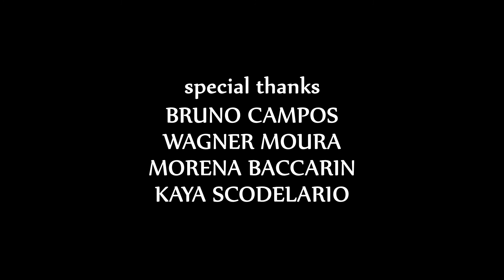"Walking After You" (2016) - Audition for "Jigsaw" (2017) with actor Gustavo Goulart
GOULART FOUNDATION
A Charity that Helps Artists

377VUVXKYhDxfxyKkVxF1PmSVhZXD7Bx8s
(Copy and Paste it to your Wallet)

GUSTAVO GOULART
Artist & Entrepreneur

This film was specially created by the actor and director Gustavo Goulart to be sent to the Casting Directors of the upcoming "Saw" movie ("Saw 8"). Brazilian-born actor Gustavo Goulart got accepted for one of the main roles, but unfortunately, he couldn't join the cast because of some pending paperwork that couldn't be processed in time. However, he's got offered representation by some of the greatest Talent Agencies in the world, so he's gonna be auditioning for roles in some of the best upcoming movies of 2018 and 2019. This is exactly the same video recording that was watched in 2016 by the crew of "Jigsaw". The film will be on theaters in October 2017, worldwide.

Este filme foi especialmente produzido pelo ator e cineasta Gustavo Goulart para enviar aos Produtores de Elenco do novo filme "Jogos Mortais" ("Jogos Mortais VIII"). O brasileiro foi aprovado para um dos mais importantes papéis do filme mas, infelizmente, não pôde se juntar ao elenco por conta de burocracias que não puderam ser processadas a tempo. Entretanto, ele recebeu propostas de algumas das maiores Agências de Atores do mundo, e fará testes para personagens em alguns dos melhores filmes de 2018 e 2019. Esta é a versão que foi assistida em 2016 pela equipe de "Jogos Mortais: Jigsaw" ("Saw: Legacy"), cuja estreia será em Outubro de 2017 nos cinemas do mundo inteiro.

Plot:
In this brand new Short Movie entirely produced by Gustavo Goulart, you're gonna feel like you were stuck in a deadly trap. A Psycho Killer, looking for revenge, kidnaps his victim once again. The film shows the last talk between the Psycho Killer and this very special victim he's been walking after.

"WALKING AFTER YOU"

A Motion Picture by Gustavo Goulart

Written and Directed by Gustavo Goulart

Special Thanks to Leigh Whannell, James Wan, Dave Grohl, Wes Craven, Bruno Campos, Wagner Moura, Morena Baccarin, Kaya Scodelario, Robert De Niro, Arnold Schwarzenegger, Margot Robbie, and Creative Artists Agency (CAA).

Starring: Gustavo Goulart as the "Psycho Killer"

Produced and Edited by Gustavo Goulart

Post Produced and Broadcasted by
GoulartMedia™ Corporation

Native Format:
Full HD 16:9 (1080p)

Release Date:
(it was filmed and sent to the audition much earlier)

Thriller and Horror / Color / 3 Minutes